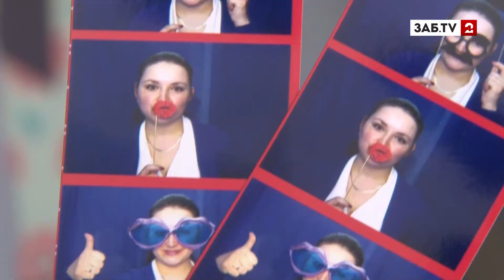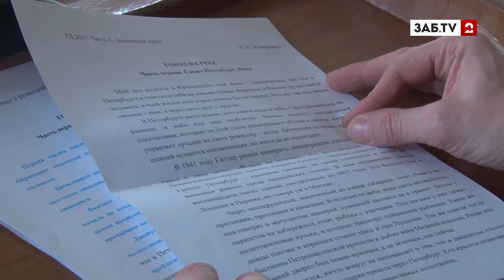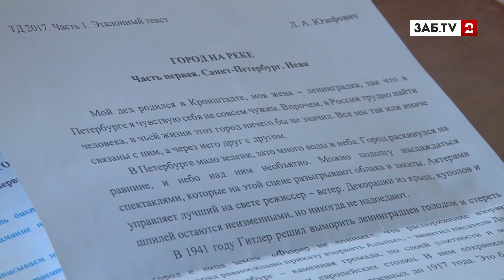Городская администрация напишет "Тотальный диктант" за закрытыми дверями